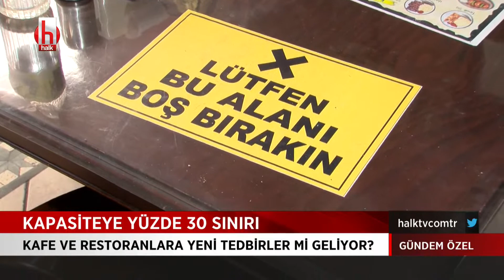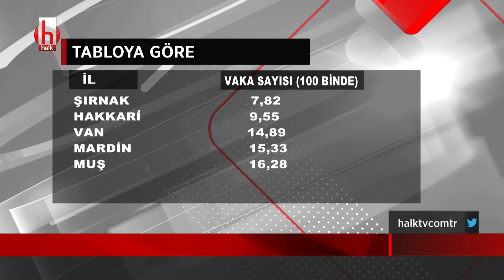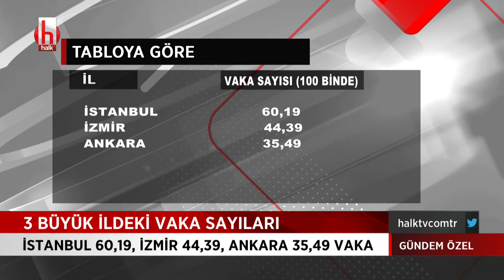Restoranlar ne zaman açılacak?